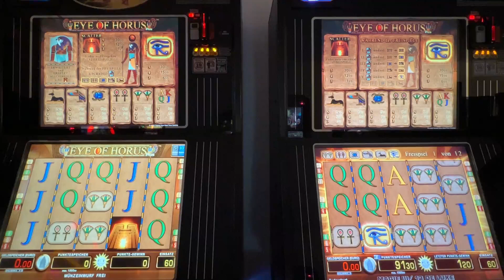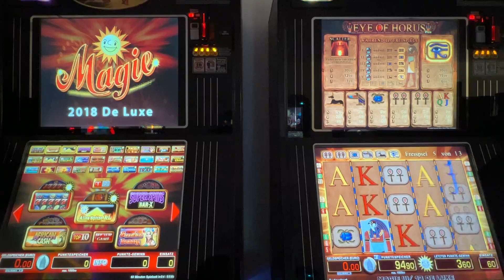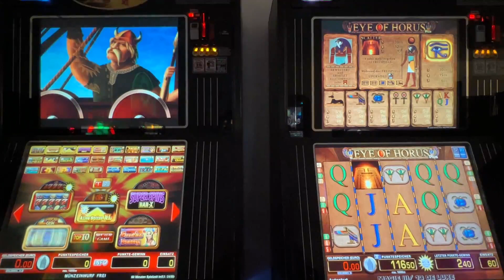😊😱Merkur Multi 👊Eye of Horus im Doppelpack🤘 mit Freegames Casino Homespielo TheGaminator Zocken😜😱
😁🔥Hallo Leute, heute, zwei Automaten ein Spiel. Der Klassiker, Eye of Horus.
Viel Spaß haut rein.🤘💪👈